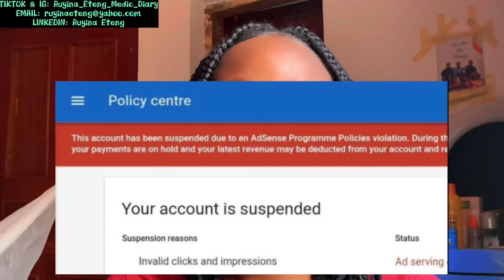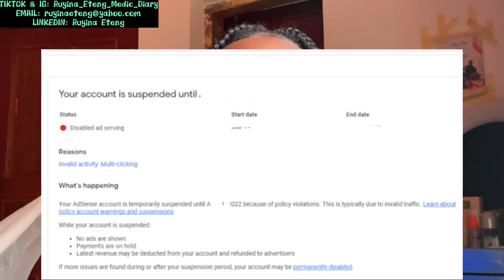(PART 1) 15 SHOCKING truths I wish someone told me before I got MONETIZED||Suspended Adsense Account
In this video I talked about how I almost lost my google Adsense Account and lost my YouTube monetization.

You can now become a VIP of my Channel❤️ There are different VIP levels and perks for EACH level❤️

- Bronze VIP
- Silver VIP
- Gold VIP (for MENTORSHIP)
- Diamond VIP
- VVIP

Thank you for supporting what I do here, God bless you.❤️

What to know before YouTube monetization
Youtube partner program tips
Youtube monetization tips
Views
Ad impressions
Ip address
Invalid clicks
Invalid impressions
Invalid ad clicks
Google adsense
Ip address, what is an ip address, what is ip address, ip address explained
make money, make money online, How to make money online
Invalid click activity Adsense Account disabled
Invalid ad impressions
Invalid click activity
YouTube partner program
adsense account
adsense login
adsense sign up
adsense login youtube
youtube adsense account
adsense for youtube
sign in google adsense
google adsense sign up youtube
adsense approval
sign in adsense
google adsense approval
create adsense account for youtube
adsense account sign up
google adsense account for youtube
adsense sign up youtube
google adsense account sign up
google adsense sign up for youtube
create new adsense account
make adsense account
buy google adsense account
adsense youtube monetization
adsense approved websites

payment threshold adsense
google adsense payment threshold
adsense threshold
adsense verification threshold
threshold adsense
adsense cancellation threshold
adsense payment threshold

youtube monetisation
yt monetisation
youtube studio monetisation
youtube monetisation policy
channel monetisation
yt monetisation policy
youtube monetisation criteria
monetisation of youtube channel
youtube shorts monetisation
youtube monetization policy in hindi
youtube monetisation conditions
youtube criteria for monetisation
monetisation policy of youtube
youtube channel monetisation
monetising youtube videos
monetised meaning in youtube
monetisation youtube meaning
monetisation video youtube
monetising youtube channel
conditions monetisation youtube
getting monetised on youtube
youtube account monetisation
monetisation chaine youtube
channel monetisation youtube
youtube video monetisation
apply for monetisation youtube
video monetisation youtube
monetisation of youtube
youtube channel monetisation policies
monetisation live youtube
youtube dashboard monetisation
youtube monetisation page
criteria for youtube monetisation

how to make easy money from home
how to make easy money online
how to make real money online
how to earn money from internet
how to make money online asap
how to gain money online
how to get paid online
how to work online and earn money
how to make money online under 18
how do websites make money
how to get money from home
how to make quick money in one day online
how to get rich on the internet
how to get money from internet
how do i earn money online
how to earn real money online
how to make money from home fast
how to become rich online

how to make cash online
how to work online and get paid
how to make a lot of money online
how to make money from website
how to make money with a website without selling anything
how can i get money online
how to get money fast online
how to make quick money from home

youtube channel monetization off,
youtube monetize without adsense account,
youtube without monetization,
youtube monetization not approved